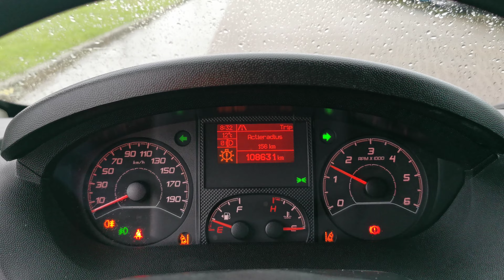Kleyn Vans - PEUGEOT BOXER 2.2 2020 108,622 km